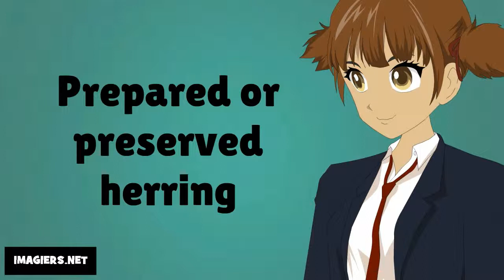How to pronounce # Prepared or preserved herring